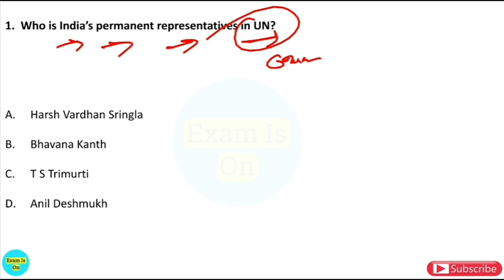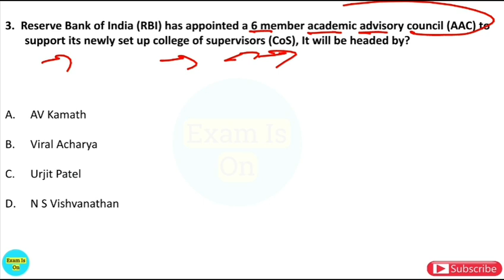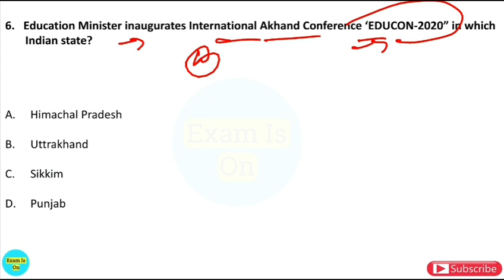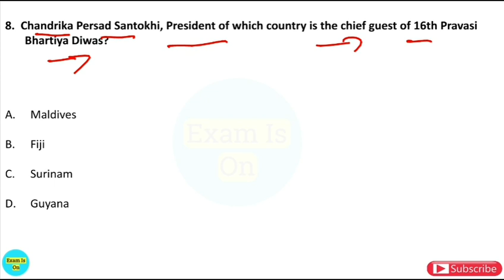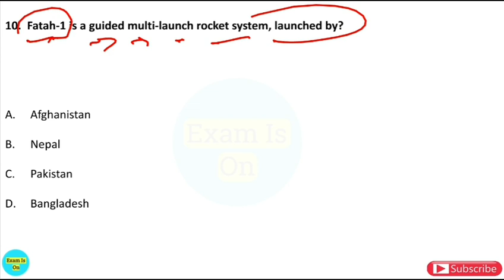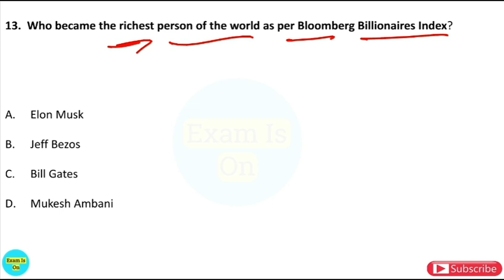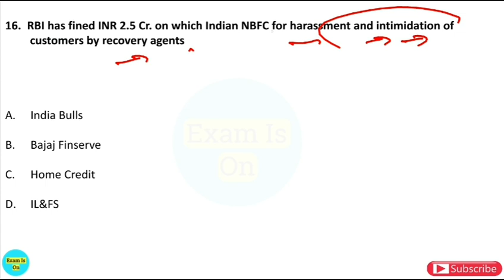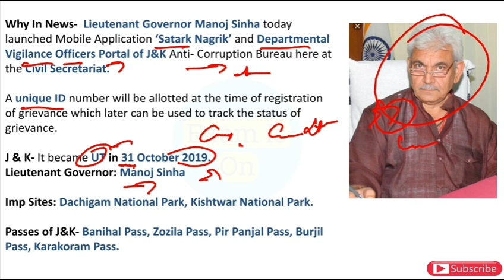Daily Current Affairs | 09 January 2021 Current Affairs | Current Affairs in Hindi | With 360°...